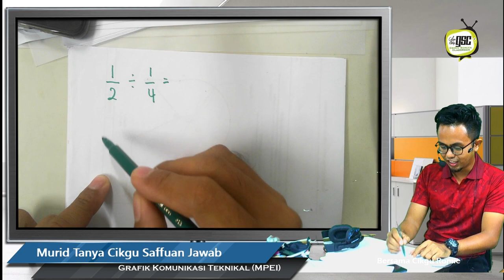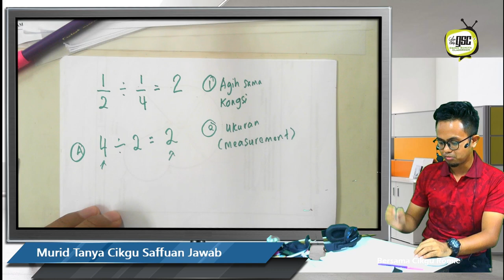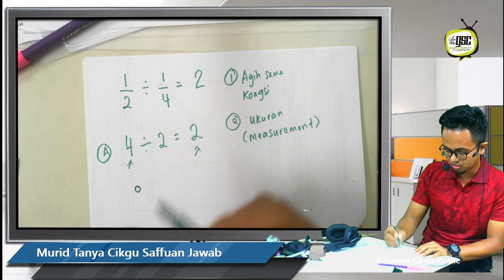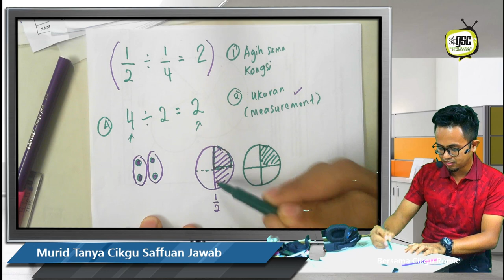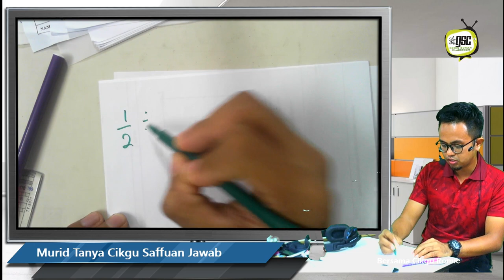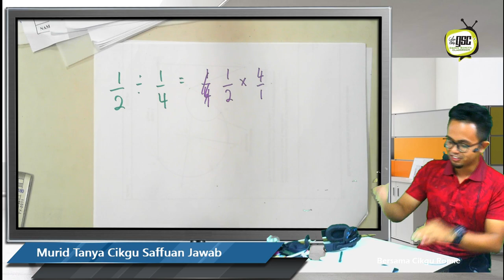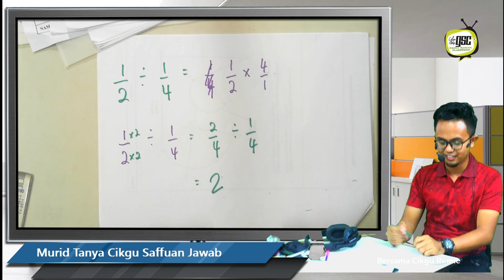Membahagi Pecahan Wajar dgn Pecahan Wajar